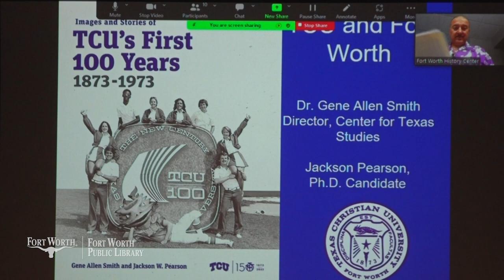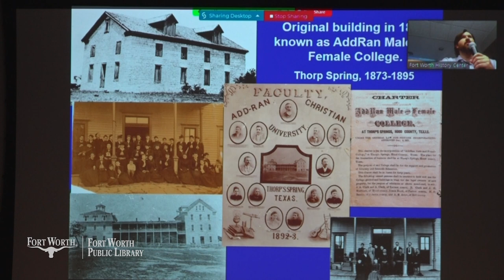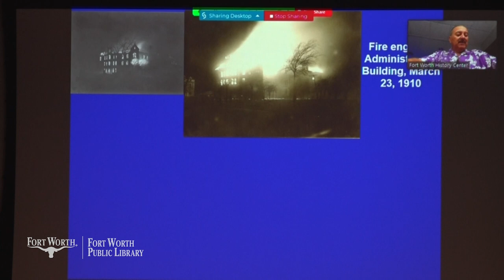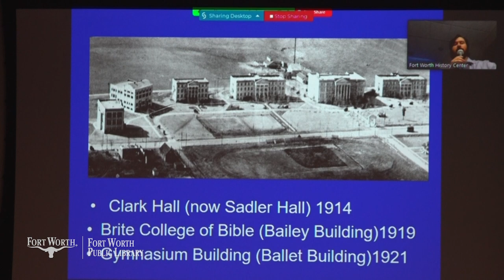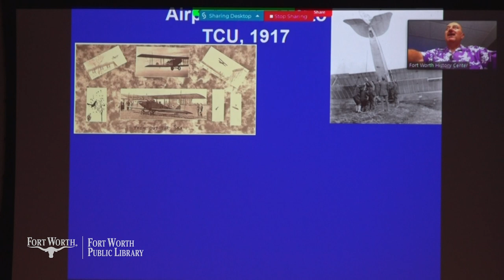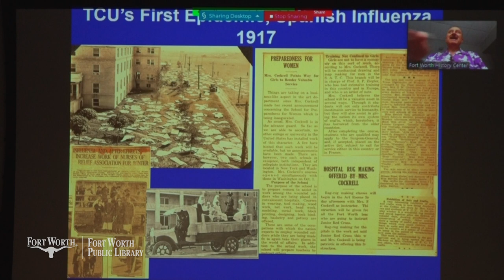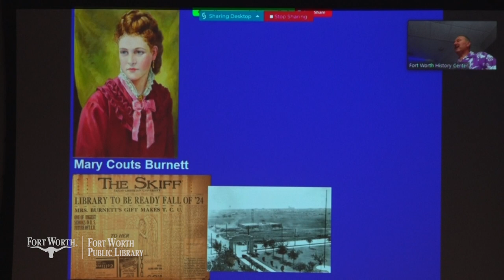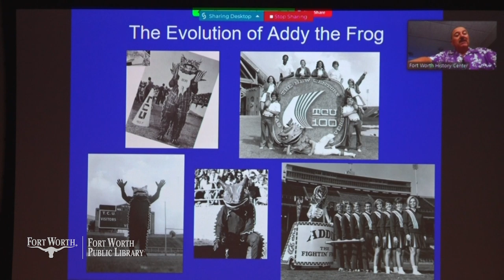TCU's First 100 Years | Fort Worth Public Library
In honor of TCU’s sesquicentennial, TCU’s own Dr. Gene Allen Smith and PhD Candidate
Jackson W. Pearson will discuss the first 100 years of the university’s history though
photography.

The Center for Texas Studies at TCU is able to make this series possible with the generous support from the Summerlee Foundation and the Summerfield G. Roberts Foundation, both of Dallas.

The Center for Texas Studies at TCU partners with the Fort Worth History Center to bring experts on a variety of Texas history topics to you! We agree that everyone can be a historian, as we are surrounding by history in our families, communities, businesses, and the very land we are on.